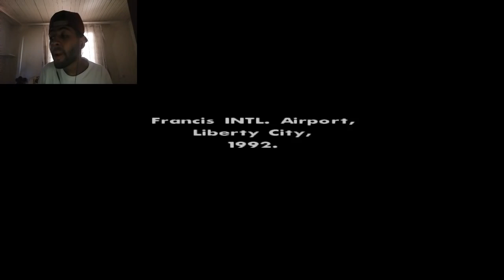GTA SAN ANDREAS (COM FACECAM)